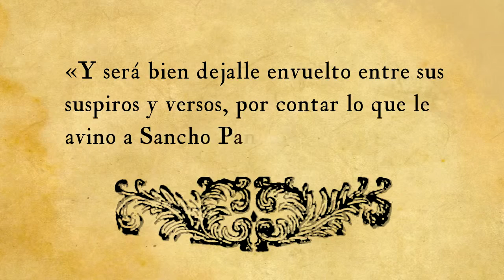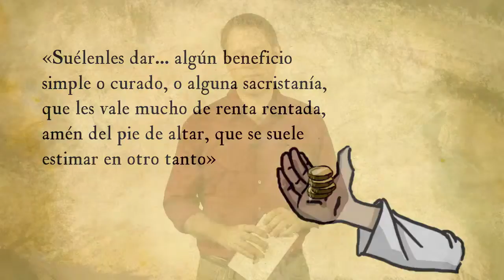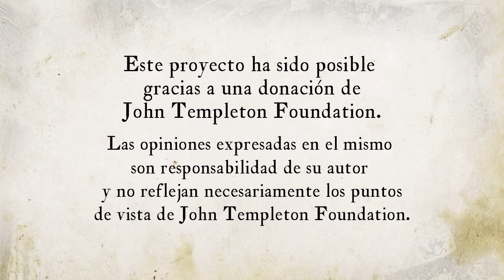Lección 22 La carta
Lección 22 - Módulo 2. En este vídeo se continúa con la explicación del capítulo 26 del libro “Don Quijote de la Mancha” de Miguel de Cervantes. Se narra la llegada de Sancho a la venta y su encuentro con el cura y el barbero.

Créditos:
Una producción de New Media | UFM 2015